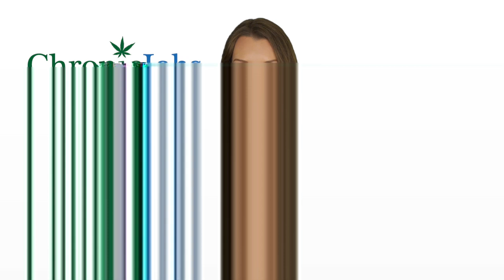Monroeville Municipality Marijuana Jobs